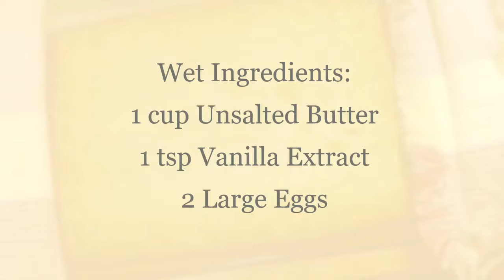Okay... HomeMade Chocolate Chip and Walnut Cookies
Ingredients:
2 1/4 Cups Flour
1 tsp baking soda
1 tsp Sea Salt
3/4 cups Sugar
3/4 cups Brown Sugar

1/2 cup Chocolate Morsels
1/2 cup White Chocolate Morsels
1/2 cup Chopped Walnuts

Wet Ingredients:
1 tsp. Vanilla Extract
2 Eggs
1 cup Unsalted Butter
A "Mother and Daughter" collaborated Cooking Channel. In addition to, Arts and Crafts ideas. As we all know, our mothers cooking is always best. It can always take you back to your childhood years, and make you reminisce of all the good times. Come join us as we  go through some well-known changes using well-known flavors, full of season, spice and plenty of sweetness, to help you recall Your Special Gem (Jewel), as we do the same..."LETS GO"!!
( Ingredients and measurements are always in the description).